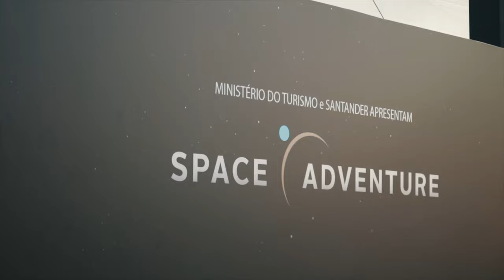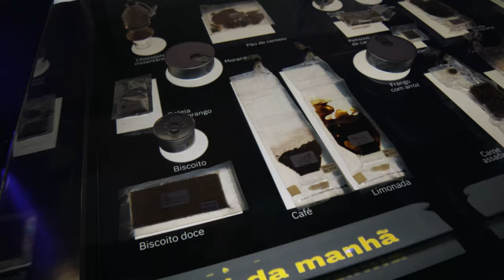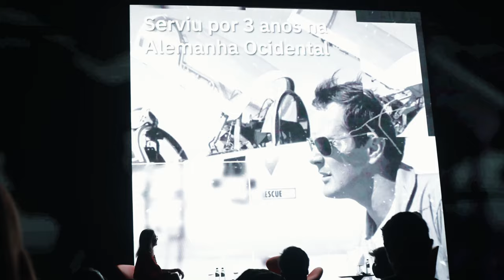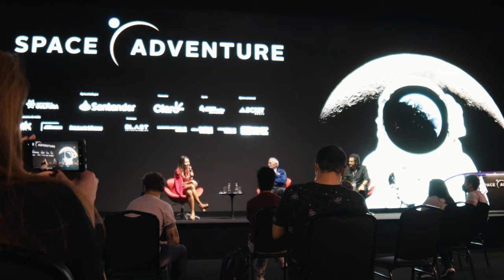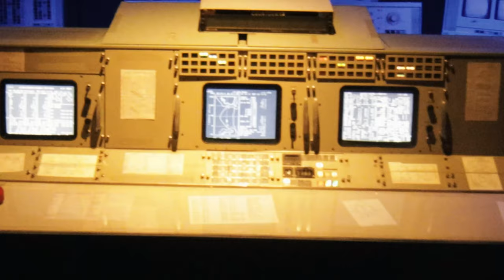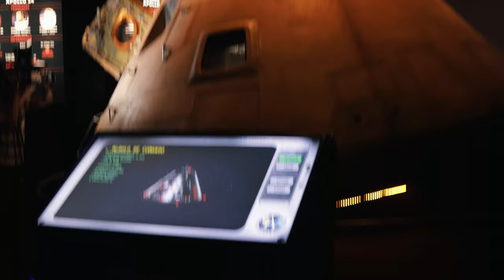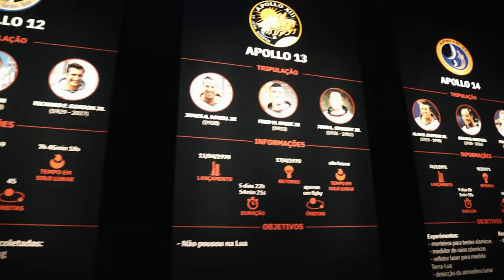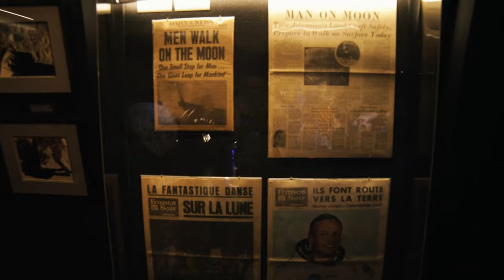Exposição da NASA Space Adventure 4K - Tour Virtual Completo